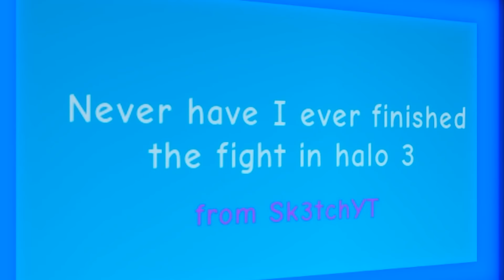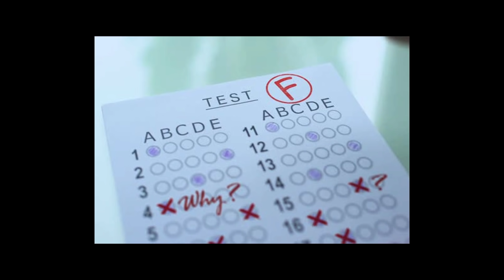ROBLOX Never Have I EVER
I never ever ever ever have ever ever.. :)

►Code: sketch